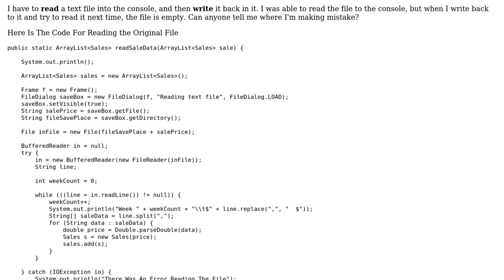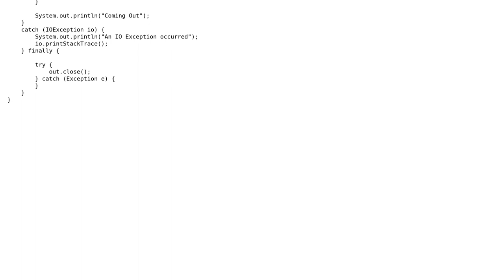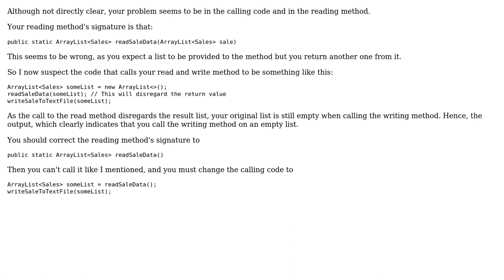Java Write to a Text File (2 Solutions!!)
Java Write to a Text File

With thanks & praise to God, and with thanks to the many people who have made this project possible! | Content (except music & images) licensed under CC BY-SA | Music | Images & others | With thanks to user user5517779 user Stephen C user Seelenvirtuose and the Stack Exchange Network Trademarks are property of their respective owners. You are responsible for your own actions.